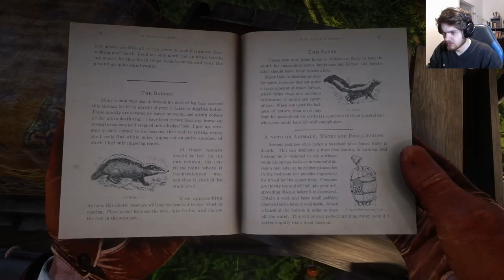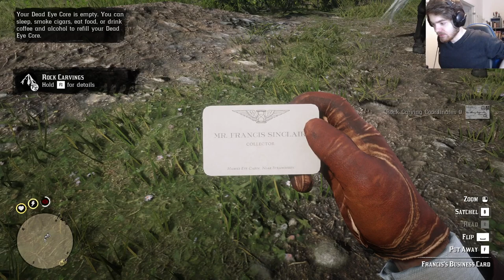ARTHUR "RAMBO" MORGAN | Red Dead Redemption 2 – PART 10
► 00:00 Intro: Sheriff business and debt collecting!
► 12:11 Horse Flesh For Dinner: Stealing Horses with John and Javier!
► 28:23 Magicians for Sport: Tracking Trelawny with Charles
► 54:07 More debt collecting, Bounty Hunting, Stranger Missions and exploring!